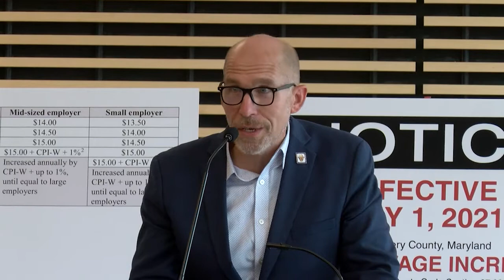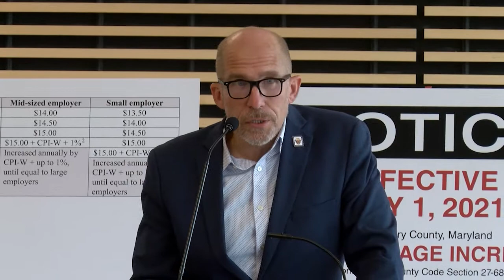Tom Hucker 15 Dollar Minimum Wage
Montgomery County Council president Tom Hucker talks about the importance of the $15.00 an hour minimum wage that began today in Montgomery County Maryland